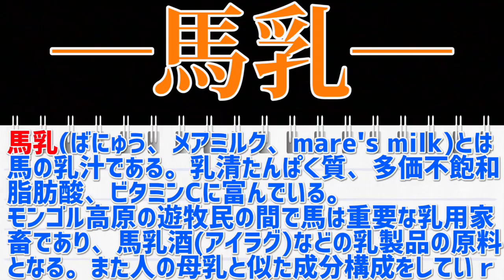【北のエース】スーパーおおぞら乗車記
【北海道旅行記】

テスト期間がやってきました。
あまり動画出せなくて申し訳ない。
そういえば昨日英検を受けたんですよ。それも母親から三日前に知らされて。過去問といたら4割くらいしか正解してなかったのでそれで頭にきて、二次試験希望地をロンドンにしてやりました。
どうも西園寺です。

訂正　✕キハ２７１　〇キハ２６１

音楽　魔王魂